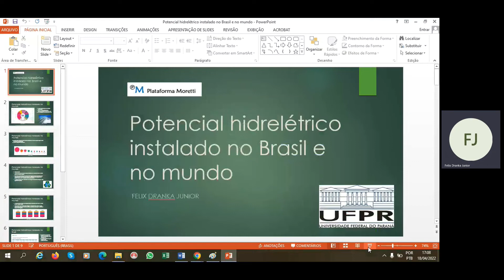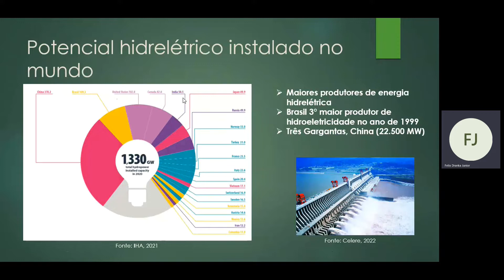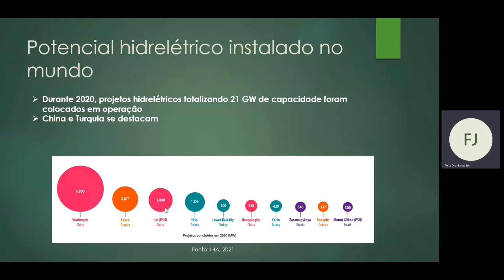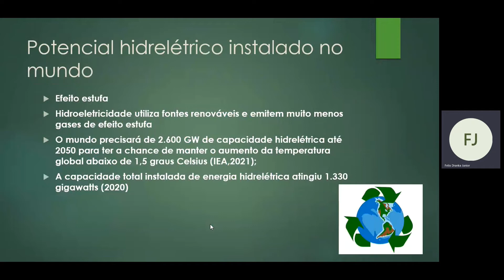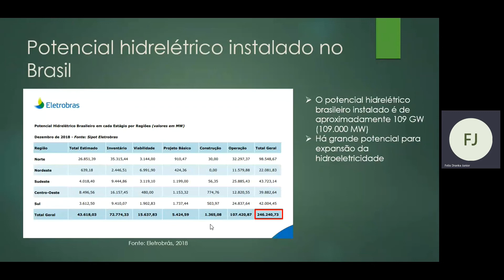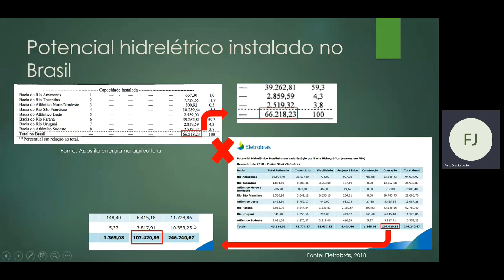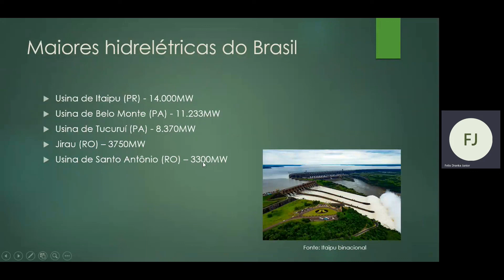EA - Felix Dranka Junior: Potencial hidrelétrico instalado no mundo e no Brasil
Plataforma Moretti
Autor: Felix Dranka Junior
Assunto: Potencial hidrelétrico instalado no mundo e no Brasil: aspectos técnicos e econômicos
Data: 18/04/2022